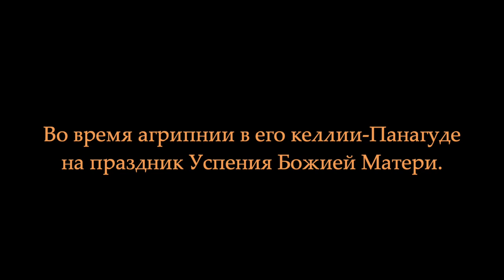Singing Saint Paisios of Mount Athos / Поёт СТАРЕЦ ПАИСИЙ СВЯТОГОРЕЦ Святая Гора Афон / Paisios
The recording shows St. Paisios from Athos singing at the All-Night Vigil held in his cell in Panagud on the Feast of the Dormition of the Mother of God. With his doting voice, the elder sang a polyelaion (Psalm 135) in honour of the Mother of God.

"Pure Byzantine singing - how sweet it is! It pacifies, it softens the soul" - so said the Venerable about Byzantine singing - "Church singing - It is Divine merriment!  That is, Christ makes the heart laugh, and one speaks to God in hearty joy!"

Russian:
На аудиозаписи поёт Старец Паисий Святогорец во время агрипнии (всенощном Бдении), которое проходило в его келлии-Панагуде на праздник Успения Божией Матери. Своим умилительным голосом Старец поёт полиелей (псалом 135) в честь Богородицы.

"Чистое византийское пение - насколько оно сладостно! Оно умиротворяет, умягчает душу» - так говорил Преподобный о византийском пении - «Церковное пение - Это Божественное веселие!  То есть Христос веселит сердце, и человек в сердечном веселии говорит с Богом!"